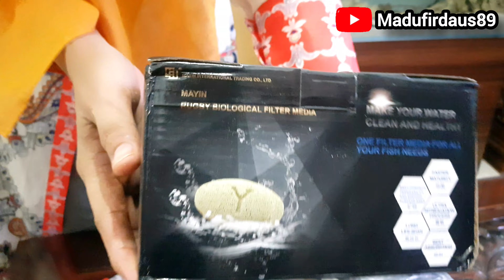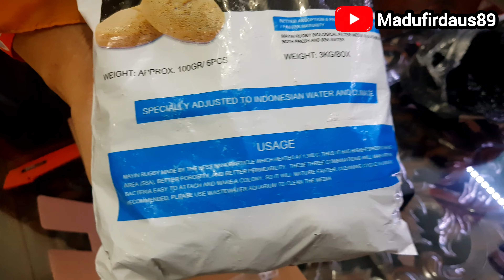unboxing mayin rugby biological filter media